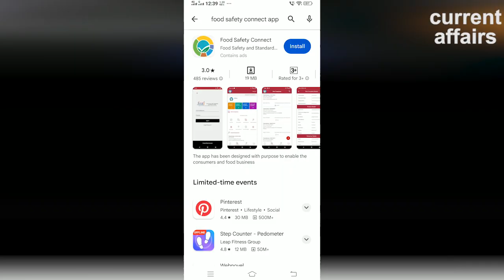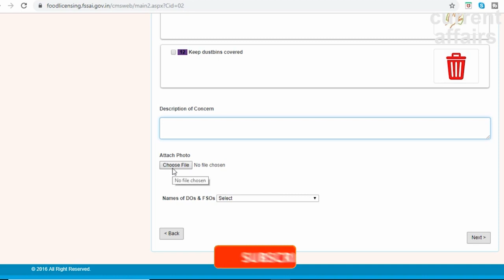खाने पीने की चीज में मिलावट की शिकायत कहां करें? | How do I complain about bad products?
हेलो दोस्तो!  आजकल खरीददारी करना जितना आसान हो गया है‚ उतना ही मुश्किल असली और नकली सामान के बीच फर्क करना हो गया है। ऑलनाइन ऑर्डर करने पर तो नकली या मिलावटी सामान मिलने की संभावना और ज्यादा रहती है। हालांकि मिलावटखोरों के खिलाफ शिकायत की जा सकती है‚ लेकिन ज्यादातर लोगों यह जानकारी नही है कि खाने पीने की चीज में मिलावट की शिकायत कहां करें?  आज की इस वीडियो में हम आपको यही जानकारी देने जा रहे हैं कि आप मिलावटखोराें के खिलाफ कहां शिकायत कर सकते हैं।

How do I report food adulteration in India?
What is the punishment for selling adulterated food?
How do I complain about bad products?
What is the case law for adulteration?
Food inspector complaint number
Food Safety complaints India
FSSAI complaint WhatsApp number
Food Safety complaint online
Foscos complaint
FSSAI Food complaint
Food Safety voice complaint
Food complaint online